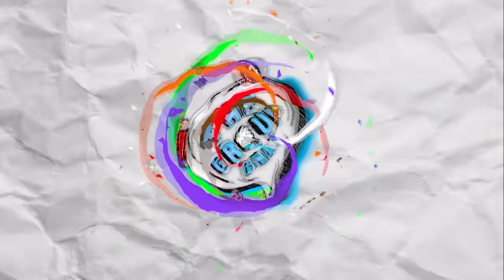We Said Some Unholy Things...😈| The Group Chat Podcast #28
📺 THE GROUP CHAT PODCAST SEASON 1 EPISODE 28 | THE GROUP DRESSES UP FOR HALLOWEEN AND BIGT IS LOOKING EXTRA SEXY.

🧉 NEW WAIFU CUPS OUT NOW!!! 🧉

New Podcasts LIVE EVERY FRIDAY 3pm EST on YouTube!